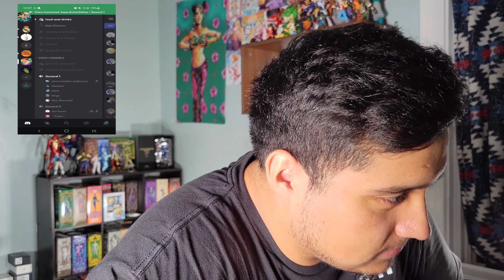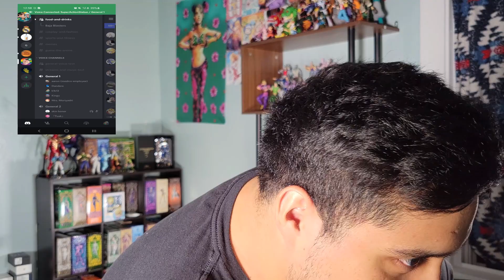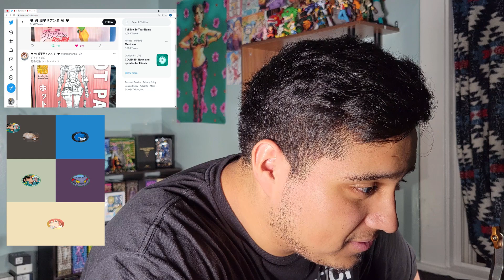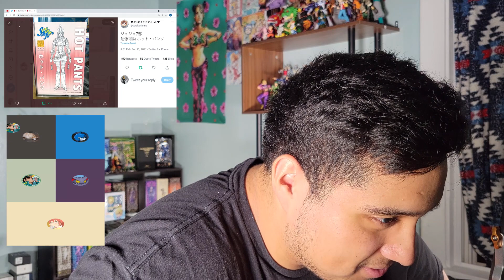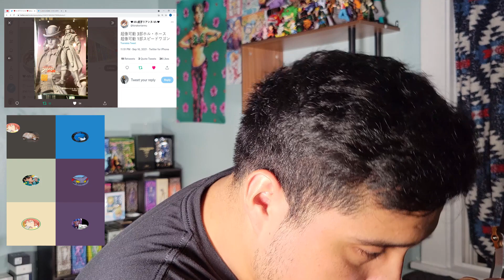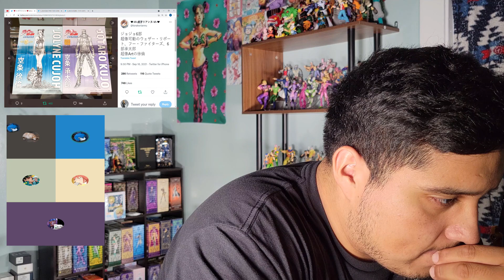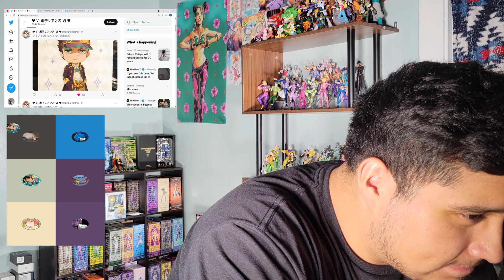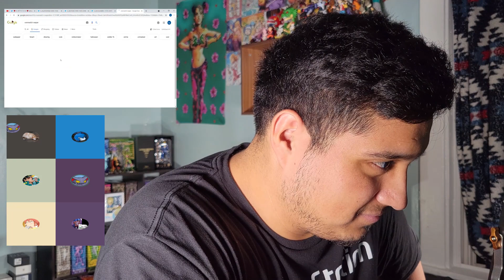#8.5 SAS Discord reacts to SAS Jotaro p6 and FOO FIGHTERS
S/O to the boys: aaron, morioh, kingu, and Dandere for coming to chill.
oh and PK you stinky

Let me know if there's a figure you guys wanna see. Huge thanks for the support ❤️